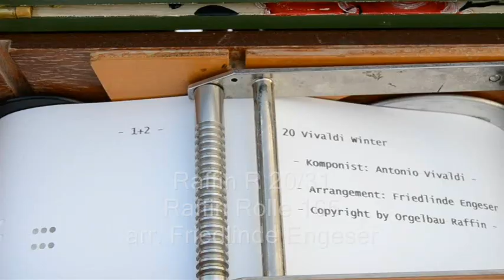Vivaldin Talvi posetiivilla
Antonio Vivaldin Neljän vuodenajan Talvi, largo-osa. Posetiivari Marcello, Markku Karvonen, 2021. Suomen Posetiivarit ry.